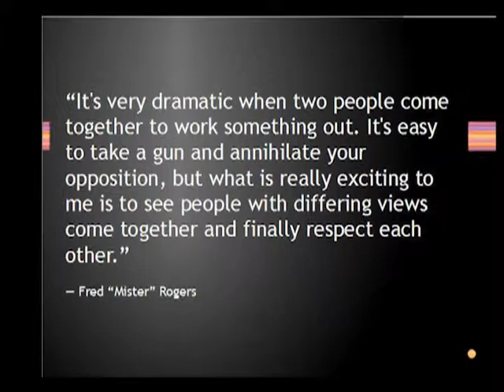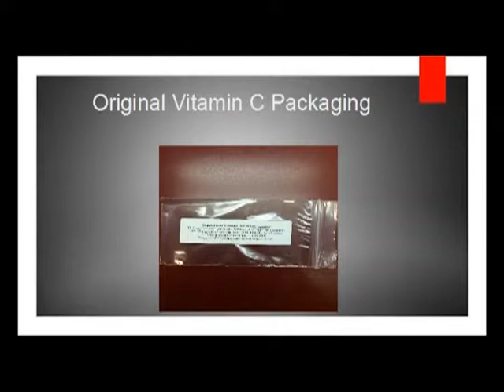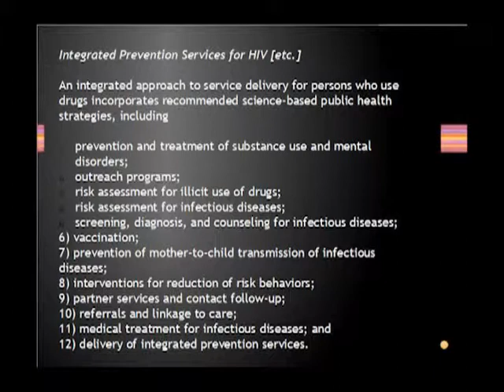Bayside Neighborhood Association Community Conversation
A Bayside Neighborhood Association Community Conversation with the Portland Needle Exchange